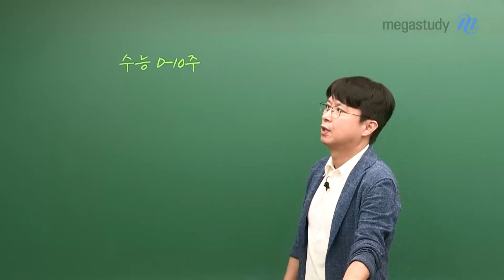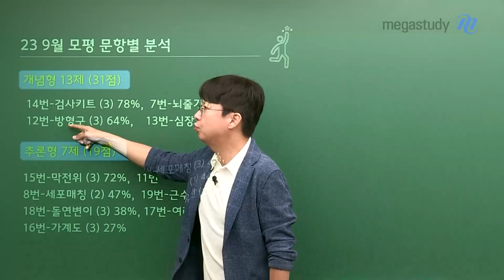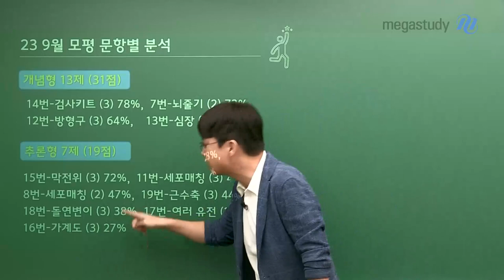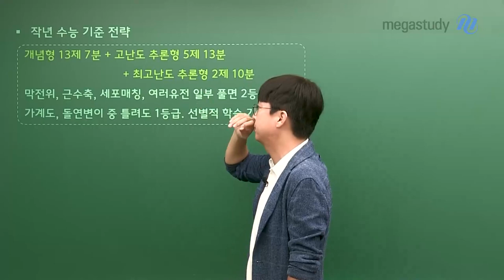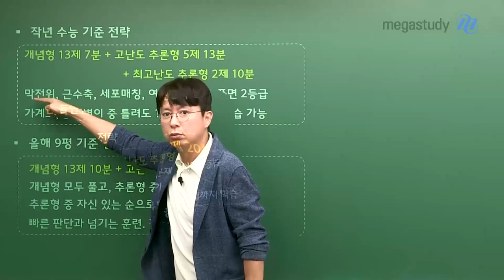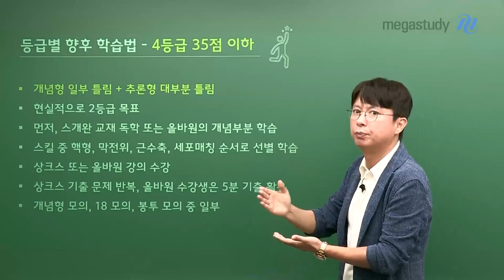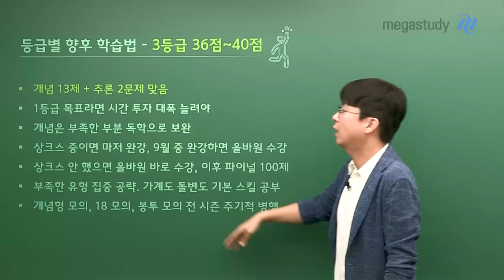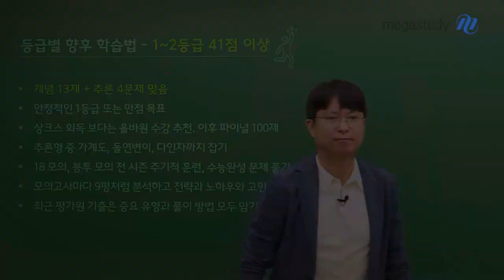[메가스터디] 생명과학 백호쌤 - 9월 모평 생명과학Ⅰ 급변! 파이널 학습 전략 공개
9월 모평 출제 경향 급변!
9월 모평으로 본 생명과학Ⅰ 파이널 최종 전략

모평 이후 시험을 분석하고
상담 이벤트를 진행하면서 여러분의 리얼한 현 상황에 기반한
현실적인 파이널 학습 전략을 제시합니다.
진짜 힘주어 강조합니다! 중요합니다!
반드시 확인하시기 바랍니다.

▶ 9월 모평 상세한 출제 경향 분석
▶ 2023 수능 생명과학Ⅰ 출제 예상 및 전략
▶ 등급별 학습법